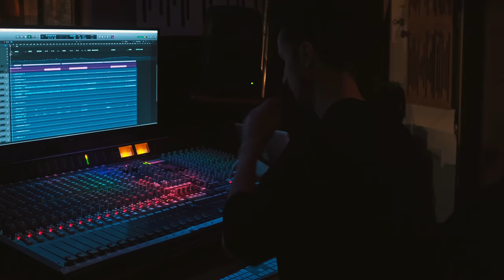Nero Forte - Slipknot - Drum Cover